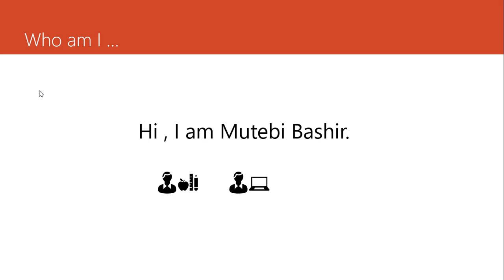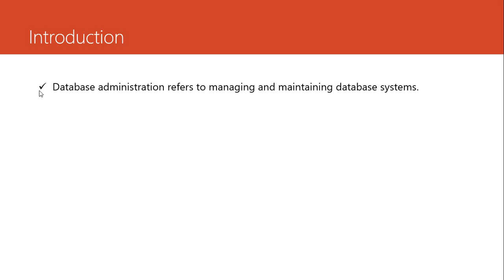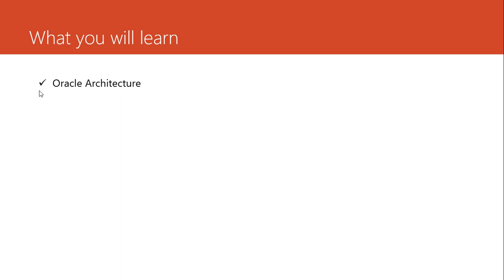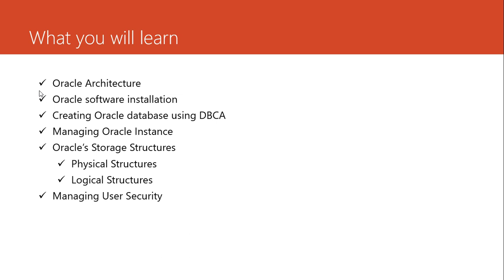00. Introduction to Oracle Database Essentials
Hi, welcome. This is a brand new course focused on Oracle database administration. If you're interested in learning how to administer Oracle database, this is the right place for you. This course is fully available on my website - My Reference